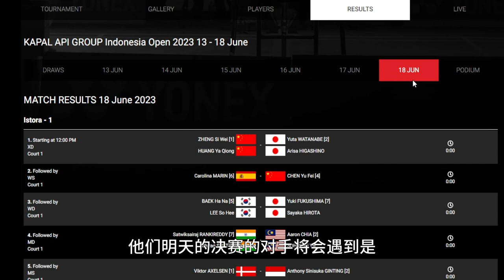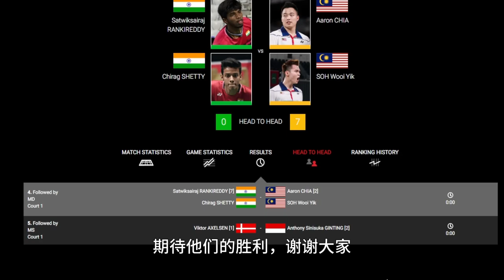Aaron Chia 和 Soh Wooi Yik 成功晋级印尼赛2023决赛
"Welcome to our sports-centric channel dedicated to bringing you live broadcast scores, thrilling highlights, and in-depth athlete introductions.

欢迎来到我们的体育中心频道，致力于为您带来实时直播比分、精彩亮点和深入的运动员介绍。请继续关注最新动态，让自己沉浸在体育世界中吧！